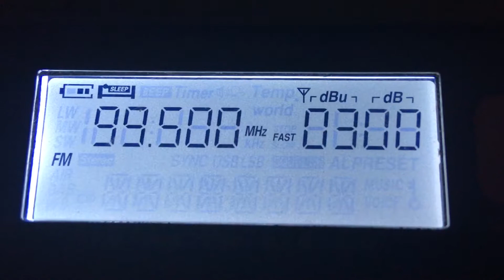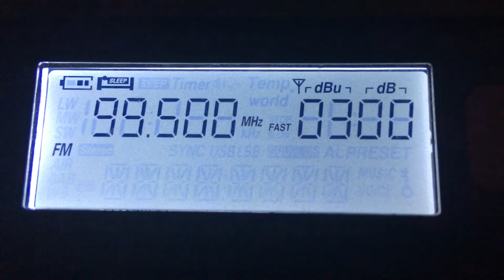99.5 MHz - Дорожное Радио 300 км